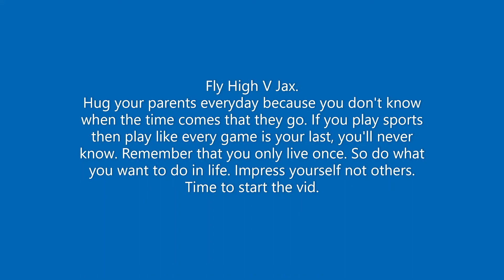Fly High Vincent Jackson RIP.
rip vincent jackson. a man of family and community. you will be missed. chargers and bucs wr. legend.
discord: discord if you would like to join.